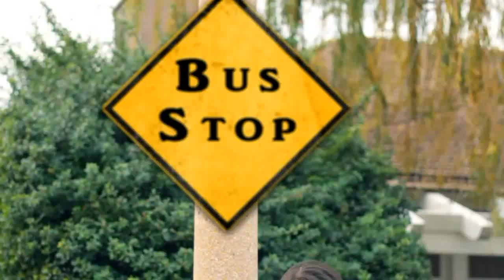Rebecca Black - Bus Wankers *original and posted first*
Jay spots Rebecca at the bus stop

..stupid twats nicking my vids lol